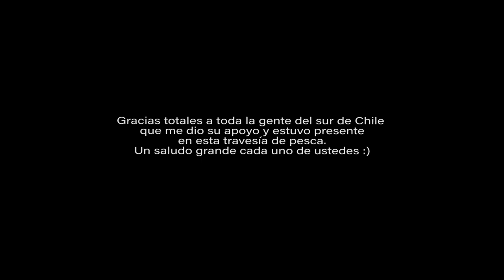VIAJE DE PESCA AL SUR DE CHILE - NuevasEspecies Ep.8 - Part 1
- No siempre se pesca, pero si siempre se aprende. Este video trata de una aventura mas en el tour de pesca por el Sur de Chile en búsqueda del conocido salmón Chinook (gran salmón de la zona)

Que disfruten la aventura!
que volvemos!

Agradecer a Carlos y Kayport por algunas tomas de drone otorgadas.
Agradecer a toda la gente que me apoyo en esta busqueda.
Abrazos totales